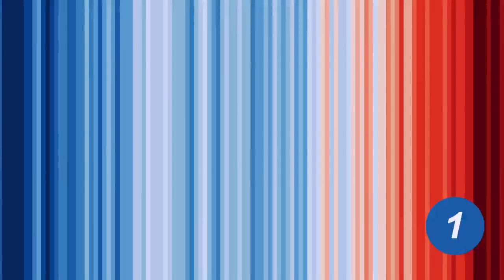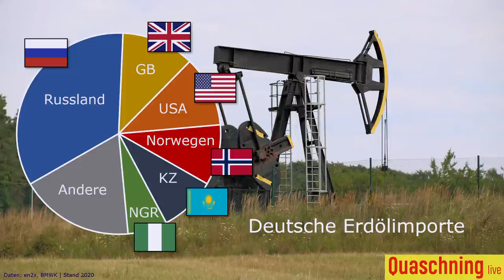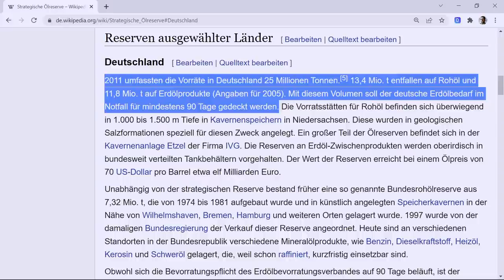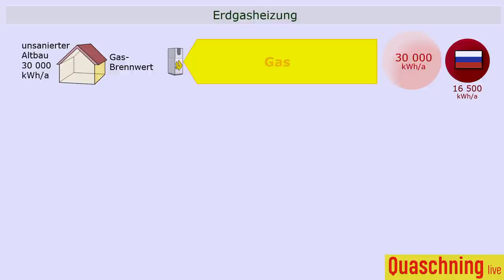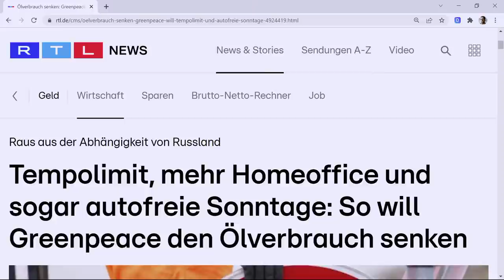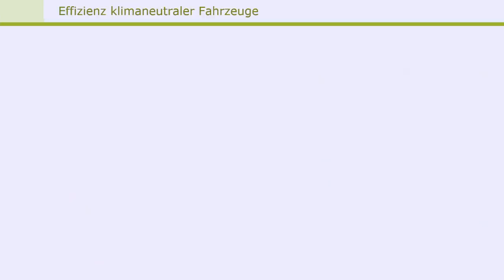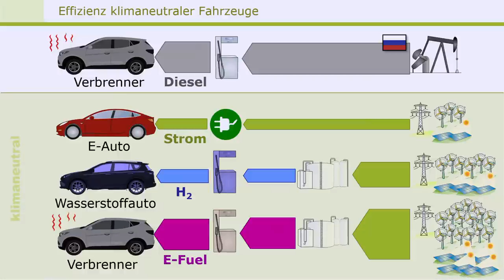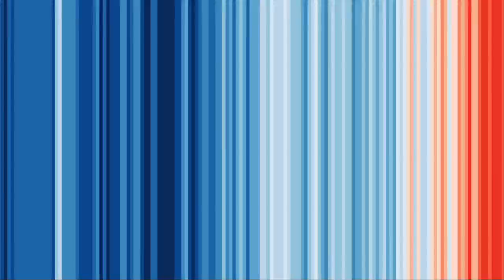Quaschning Live #1: Russlands Krieg - Abschied von Öl und Gas?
Wir sind alle sehr betroffen vom Krieg in der Ukraine. Gleichzeitig kaufen wir weiter Erdöl und Erdgas aus Russland, überweisen Milliardenbeträge an Putin und finanzieren damit den Krieg. Wie stark ist unsere Abhängigkeit von Öl- und Gas? Warum erreichen die Öl- und Gaspreise immer neue Rekordwerte? Können wir nicht einfach aufhören Öl und Gas aus Russland zu kaufen? Was haben wir sonst für Möglichkeiten die Abhängigkeiten zu reduzieren?
Diese und andere Themen besprechen Cornelia und Volker Quaschning in ihrer ersten Live-Sendung und beantworten live Eure Fragen und Kommentare aus dem Chat.

**Das Video ist nachträglich in die Fragen und Folien unterteilt. Klickt auf den Kapitelnamen, um die Übersicht aufzurufen.**

Quaschning Live entsteht in Kooperation und mit Unterstützung von

Spiegel-Bestseller Sachbuch Energierevolution JETZT!

Kapitel:
0:00 Countdown
0:47 Begrüßung
2:36 Welchen Einfluss haben Öl und Gas für unsere Energieversorgung?
2:50 Folie 1: Primärenergieverbrauch in Deutschland
6:33 "Werbeblock": Buch Energierevolution Jetzt!
7:15 Folie 2: Aus Buch: Importe von 50-100 Mrd. €
8:30 Folie 3: Aus Buch: Überweisungen von zweistelligen Milliardenbeträgen an Putin
9:38 Folie 4: Statisches Bundesamt: Fakten zum Außenhandel mit Russland
9:45 Folie 5: Statisches Bundesamt: 19,4 Mrd. € Energieimporte aus Russland 2021
11:53 Welchen Anteil an Öl und Gas beziehen wir aus Russland?
12:03 Folie 6: Deutsche Erdgasimporte
14:20 Folie 7: Erdgasimporte aus Russland
15:15 Folie 8: Deutsche Erdölimporte
17:27 Webseite: Erdöl und Heizölpreise
23:05 Chat-Frage: "Laut Scholz kann Russland das Geld, das derzeit überwiesen wird, nicht ausgeben. Was ist da dran?"
24:45 Chat-Frage: "Wäre eine Klimadivididende/ ein Energiegeld nicht die Lösung die Energieversorgung umzustrukturieren? Welche Bedenken gibt es dabei?"
27:08 Folie 9: Ölpipelines
28:52 Lässt sich das Öl ersetzen?
30:12 Folie 10: Strategische Ölreserven1
30:27 Folie 11: Strategische Ölreserven2
32:46 Folie 12: Gaspipelines
34:30 Wie kommt das Gas zu uns und haben wir keine Speicher?
34:44 Folie 13: Erdgasspeicher
36:17 Folie 14: Füllstand Rheden
42:10 Wie kann man kurzfristig Gas ersetzen?
42:30 Folie 15: LNG-Tanker
45:30 Was sollten wir nun unternehmen?
46:46 Kein Benzin- und Dieselauto, keine Öl- und Gasheizung? Wie kommen wir schnell mit dem Verbrauch runter?
48:18 Folie 16: Wärmepumpe
51:46 Chat-Frage: "Wie groß müssten Energiespeicher in ganz Deutschland in Zukunft sein, um sich nur noch mit Erneuerbaren versorgen zu können und wie lässt sich das finanziell stemmen?"
53:42 Chat-Frage: "Wie viel Gas wird denn von Haushalten verbraucht im Vergleich zur Industrie ??"
54:56 Chat-Frage: "Was schätzen Sie, wir schnell können wir wirklich aktuell los kommen von russischen Gas und wieviel Fracking LNG müssen wir bis dahin noch bestellen?"
56:44 Chat-Frage: "Lieber Erdgas aus Russland als klimaschädlichere Kohle oder Erdöl. Zudem ist das Erdgas aus Russland nicht unmoralischer als aus den USA"
59:20 Chat-Frage: :"Bis zu welcher Temperatur macht in der Industrie der Einsatz einer Wärmepumpe sinn?"
1:01:02 Chat-Frage: "Kurze Frage, wenn wir jetzt alle Gasheizungen durch Wärmepumpen ersetzen könnten, und diese mit Strom betreiben würden. Würde der Gesamtgasverbrauch deutlich sinken ?"
1:02:11 Chat-Frage: "Könnte man nicht neue Windkraftprojekte genehmigungsrechtlich anderen Infrastrukturprojekten wie Straßen oder Bahnlinien gleichstellen und so ihre Umsetzung erleichtern?"
1:03:52 Chat-Frage: "Welche Auswirkungen hätte ein Gasembargo auf Russland?"
1:05:00 Wie können wir den Ölverbrauch senken?
1:05:30 Folie 16: IEA 10-Punkteplan zum Einsparen von Erdöl
1:07:04 Chat-Frage: "E-Fuels werden unter 5,00 €/Liter nicht zu haben sein; da ist Putins Öl noch immer die billigere Alternative."
1:09:26 ab hier alle weiteren Chat-Fragen